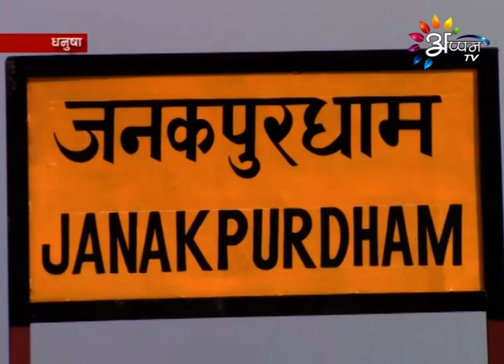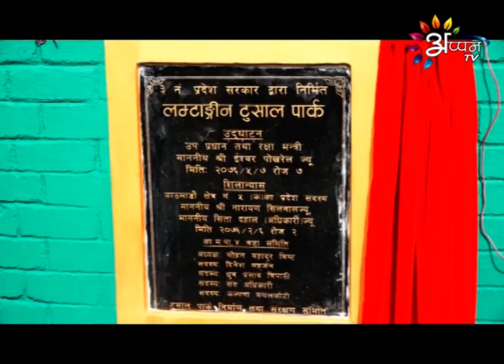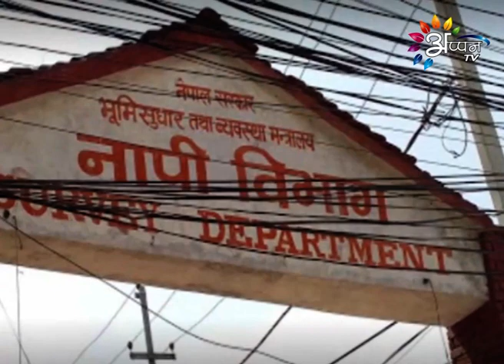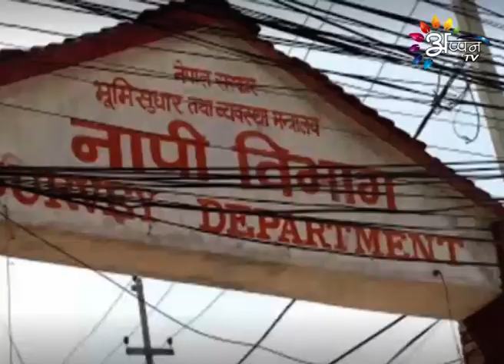Appan Tv News | August 24, 2019 | 1:00 PM